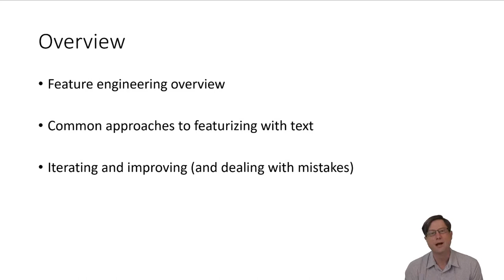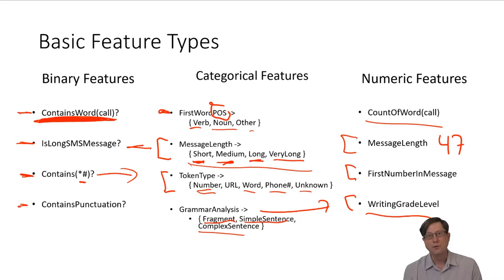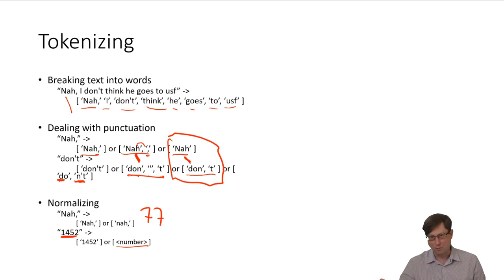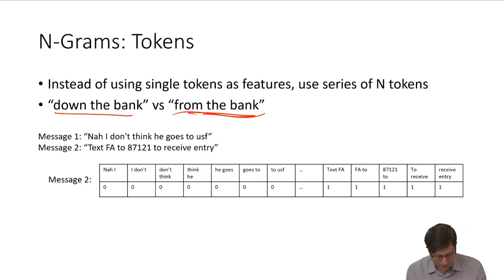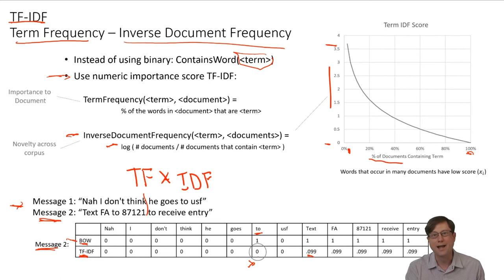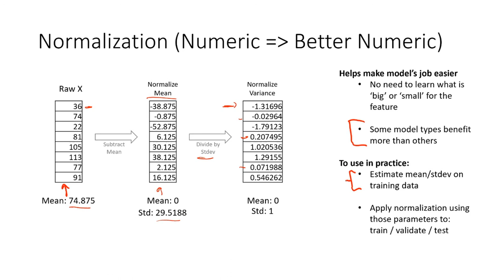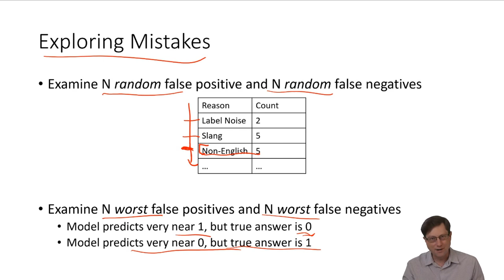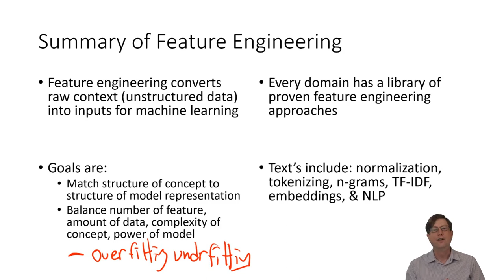Machine Learning Course - 4. Intro to Feature Engineering with Text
A full university-level machine learning course - for free. New lectures every week.

Designed as a first course for engineers, program managers, and data professionals who want to  learn: the details of important machine learning algorithms; professional model building; and design patterns for building practical machine learning systems.

This lecture covers:
Feature engineering. Binary, Categorical, and Numeric Features. Tokenizing. Bag of Words, N-grams, TF-IDF, Normalization, and the concept of embeddings.